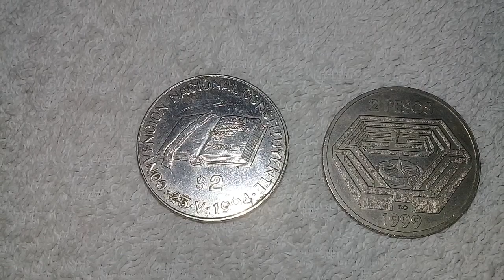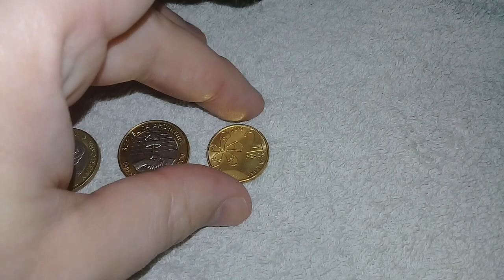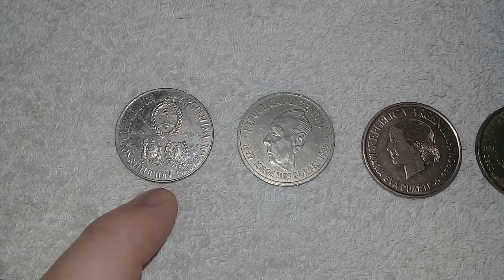ARGENTINA 2 PESOS MONEDAS SERIE PESO CONVERTIBLE Y ACTUALES